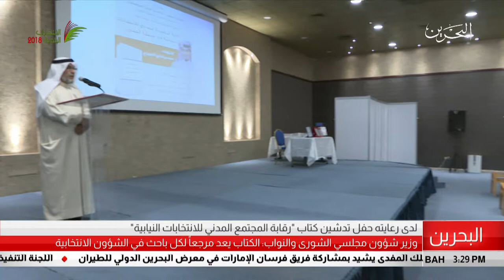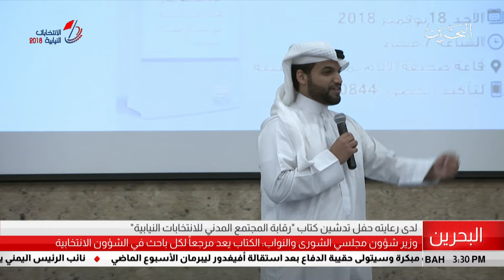البحرين مركز الأخبار : حفل تدشين كتاب رقابة المجتمع المدني للأنتخابات النيابية 19-11-2018